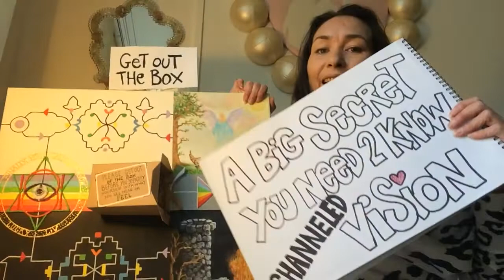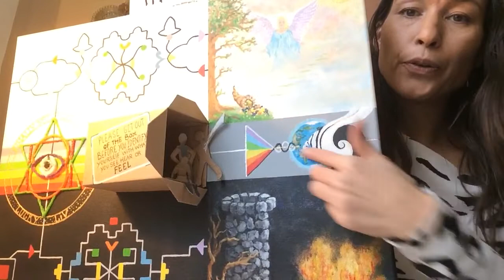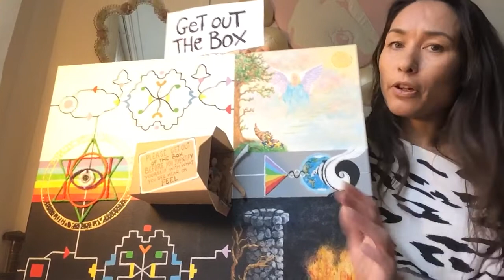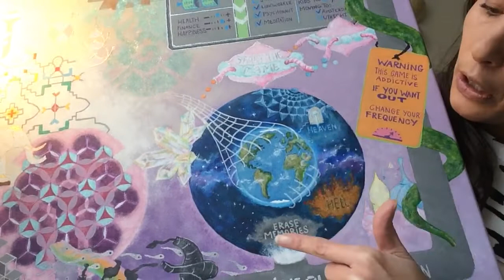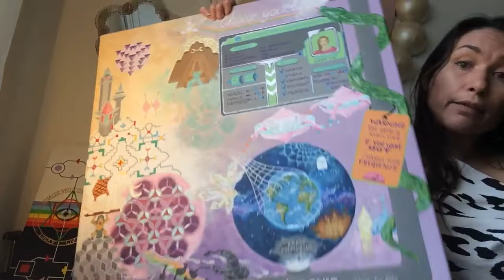The Secret : All you need to know beyond Heaven and Hell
Hi, A channeled vision from source/ god. Get out of the box! Get more spiritual awareness, let me help you to understand what you can see if you have a spiritual awakening. I make paintings by doing channelling I see visions and i connect with spirits, god energy, akashic record ( ancient knowledge ) to get more information about the visions. Here i explain about non-duality, sacred geometry, you spiritual path to awakening, the rainbow light, and the diffrent spiritual realms. But also about to identify or not to identify (non-dualism). I am a messenger from god, like a bride between worlds, i have many paranormal abilities inherit and i am still getting more and more "upgrades", This is through my kundalini awakening proces that started in 2016

 I’m a light worker and i want to create more awareness for spiritual growth and the content i am making is all about my spiritual process and the things i see beyond the veil all kinds of spiritual things like; meditation, healing, light language, reiki, astral traveling, ayahuasca experience, 5th dimension , cosmic consciousness, oneness and much more.

Or if you find my content intresting and helpfull consider to donate.

you can watch other spiritual videos here..
all different Spiritual things and teachings about; healing, starseeds,  deities, clairvoyance, being a psychic, doing meditation and much more..